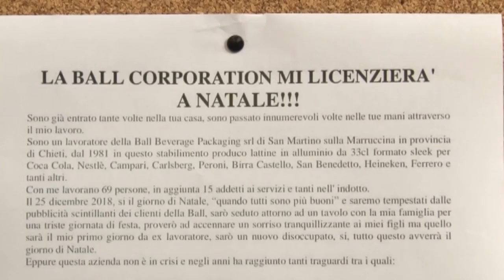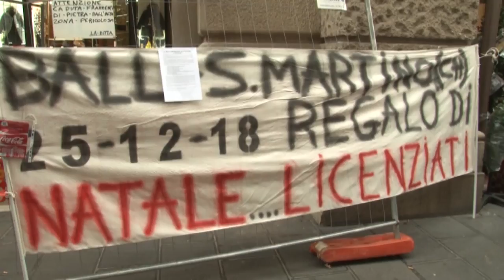Ball Incontro ieri a Roma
Chiusura della proprietà della Ball di San Martino sulla Marrucina per il futuro occupazionale. Ne ha parlato il presidente vicario della Regione Giovanni Lolli che ha avuto ieri sera un incontro a Roma in cui la proprietà ha confermato i licenziamenti dei lavoratori per il 25 dicembre. La Regione continuerà a lavorare però per una soluzione diversa.